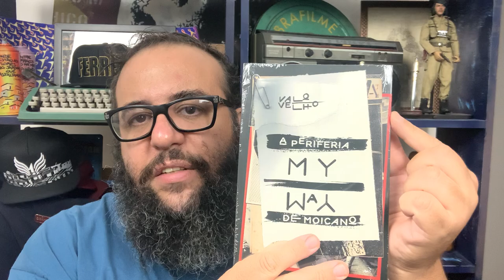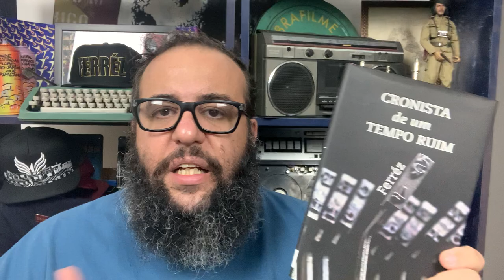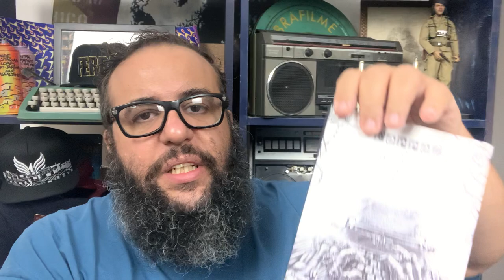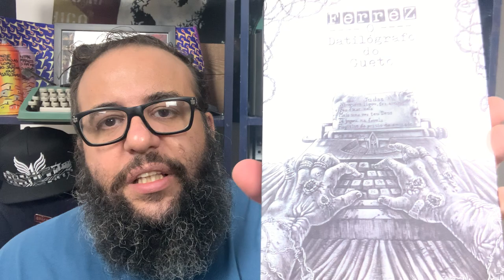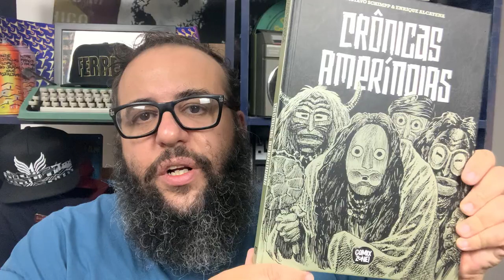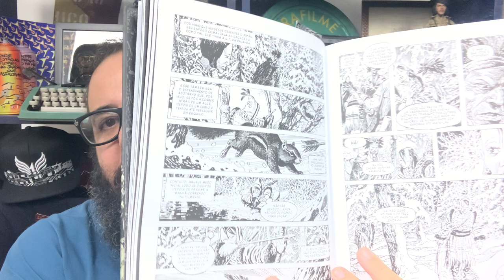CADA LIVRO TEM UMA CARA?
Nesse video eu falo sobre CADA LIVRO TEM UM CARA?
Voltando a falar de livros, devido a tantos pedidos que recebi em minhas redes...
Hoje falo sobre a importância e como é realmente feito uma editoração de livros e para você, leitor, que sabendo dessas informações agora, vai olhar "muito diferente" ao livro que comprar daqui pra frente, com certeza...
Falo de alguns projetos da selo povo e da comix zone e aproveito pra indicar as obras que estamos oferecendo.

LINK CRONICAS MERINDIAS:

TEMAS:
CADA LIVRO TEM UM CARA?, LIVROS UNICOS, LIVROS,
falando de livros, atendendo pedidos que recebi em minhas redes, atendendo pedidos,
editoração de livros, olhas diferente ao ler, selo povo , comix zone, leitura, literatura, literatura marginal, literatura periferica,